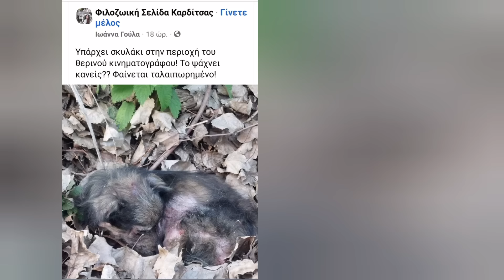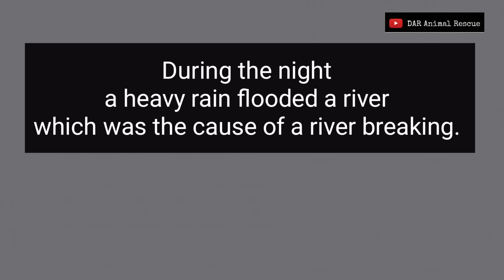Small size dog survived at the streets, sick ,alone and helpless.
We named him  Giannis . A lady  was walking her dog , she  saw a tiny sick dog lying in the leaves . She posted it via Facebook and we were informed.
Giannis was very sick . Positive to Leismania , Heartworm, low blood pressure ,low hematocrit, blind at his right eye ,Dehydrated and diarrhea and hairless.   It was a miracle that he survived helpless at the streets.
His offer for adoption came really early.  He was still under a few treatments as he was getting treatment for many health issues.  Iris and Christos , who adopted him,  are such wonderful people and Giannis today has  the chance to enjoy a wonderful life and continue his treatment under the care of his new family .